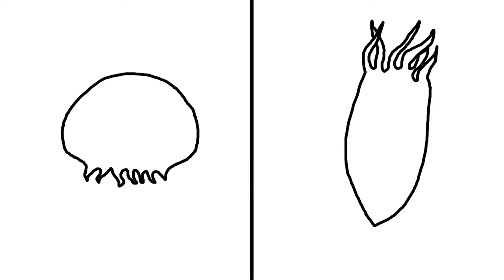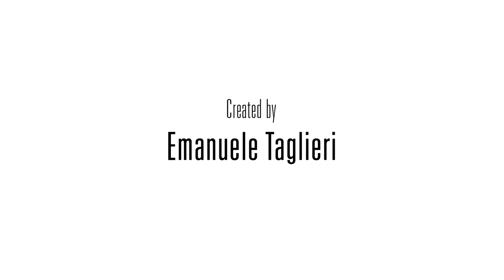Evolution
Created by Emanuele Taglieri
Music composed and performed by Emanuele Mastrandrea